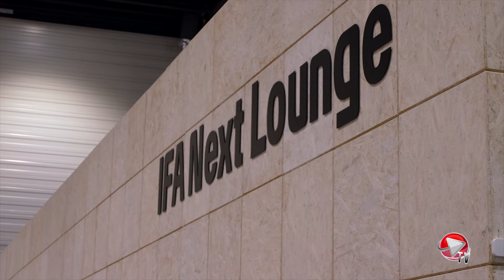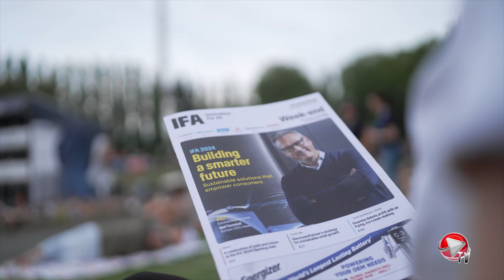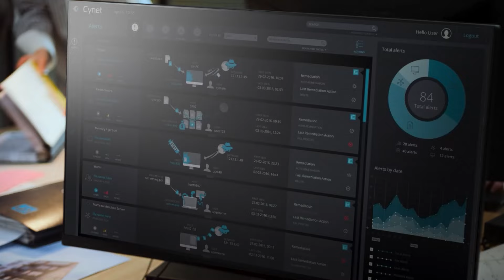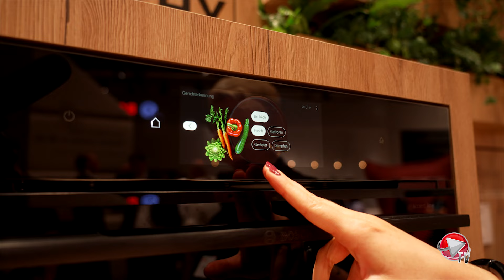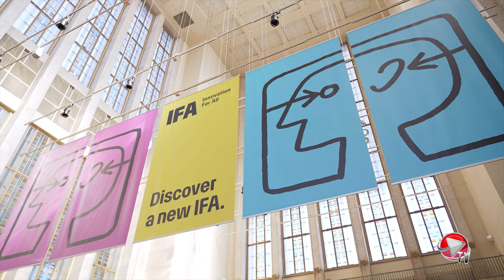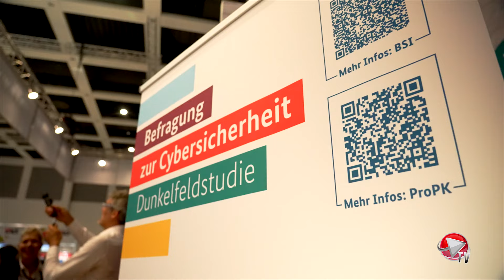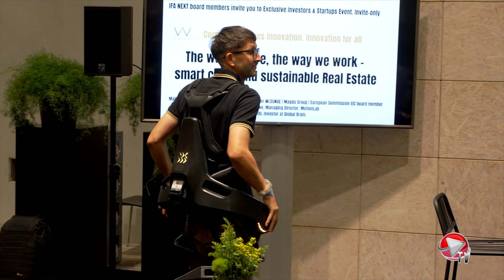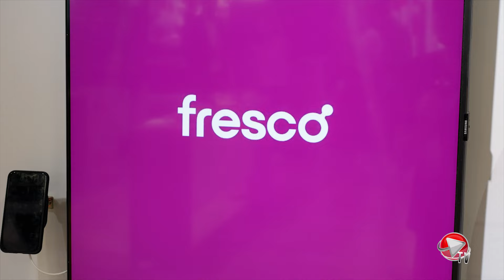ICTbusiness TV: IFA proslavila 100ti rođendan i pokazala snagu industrije potrošačke elektronike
Sajam IFA u Berlinu koji je ove godine proslavio svoj 100ti rođendan pokazao je kolika je važnost sajma za potrošače, ali i za poslovne korisnike jer dolazi u predblagdansko vrijeme i tu pokazuje inovacije koje dolaze na tržište u narednom periodu i stoga je važno da se taj fokus održi i u u budućnosti.
Na sajmu IFA 2024 bilo je 1800+ globalnih izlagača, 187 govornika i više od 215 tisuća posjetitelja iz 138 zemalja. Jedna IFA, dva mjesta: glavni događaj IFA Berlin 2024. održao se na Messe Berlin, uključujući IFA Next kao središte za startupe. Istovremeni IFA Global Markets, vodeća europska B2B sourcing platforma, bio je domaćin na STATION Berlin. O tome je za ICTbusiness TV govorio Leif Lindner, izvršni direktor IFA Berlin.
O stanju u industriju i očekivanjima govorila je dr. Sara Warneke, direktorica gfu Consumer & Home Electronics, vlasnika robne marke IFA koja ističe kako unatoč svim tim negativnim utjecajima, vidimo prilike za pozitivne pomake u našim sektorima, posebice tijekom druge polovice ove godine. Kao najvažniji svjetski sajam potrošačke i kućne elektronike, IFA će odigrati svoju ulogu u stvaranju pozitivnog zamaha na nacionalnim i međunarodnim tržištima.
Svima je jasno da u današnje vrijeme je potrebno imati fokus, a IFA 2024 donosi fokus na nekoliko ključnih tema kao što su održivost, umjetna inteligencija i zdravstvene tehnologije, ističe za ICTbusiness TV glavna izvršna direktorica Clarion Eventsa Lisa Hannant.
Brand Tesla tvrtke Comtrade proslavio je svojih 10 godina novim izlaganjem na sajmu IFA u Berlinu o čemu smo razgovarali s prvim čovjekom kompanije Veselinom Jevrosimovićem. Prema njegovim riječima u svijetu potrošačke elektronike promjene se događaju iznimno brzo i on je uvjeren kako će se one nastaviti događati u budućnosti prije svega pogonjene novim rješenjima baziranim na umjetnoj inteligenciji.